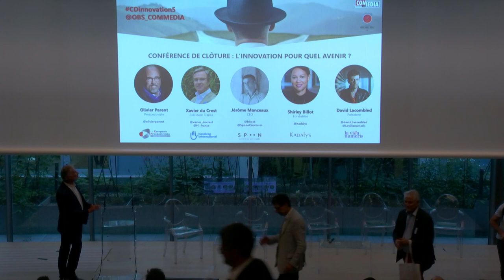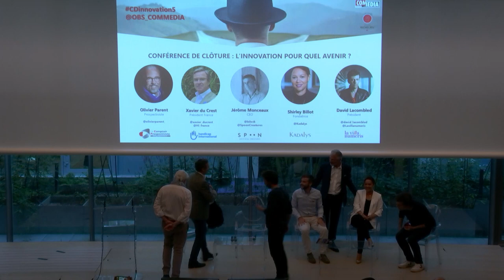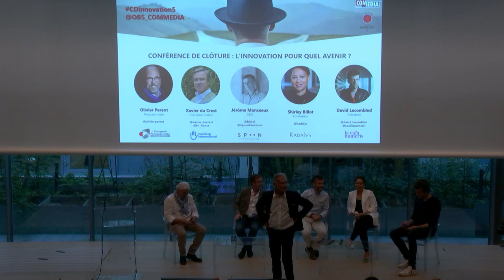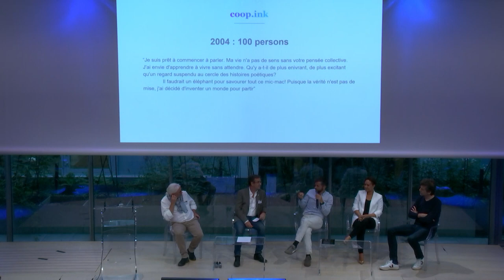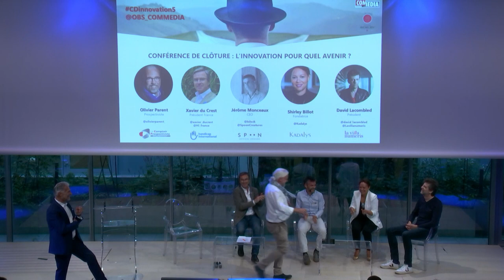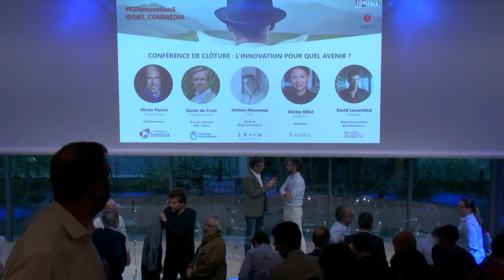Conférence de clôture - Les Chemins de l'Innovation #5 : l'innovation pour quel avenir ?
Retrouvez en intégralité la conférence de clôture des Chemins de l'Innovation #5 sur la thématique "L'innovation, pour quel avenir ?", qui s'est déroulée le 9 juillet 2019 au Lemnys du Groupe La Poste.